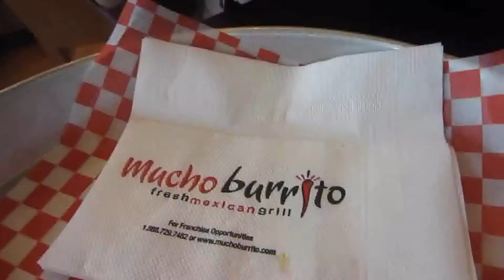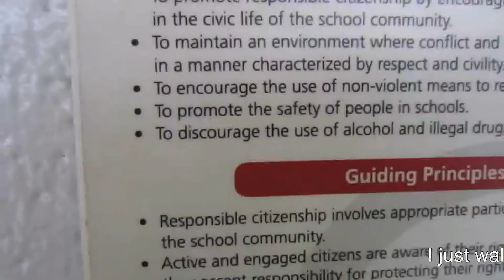Travel vLog - Whitby - Day 3 - My Mexican Blood Can Take It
So before my sister heads of to Europe for 5 weeks I decided to go visit her and send her off. As well as visit my family in Mississauga.